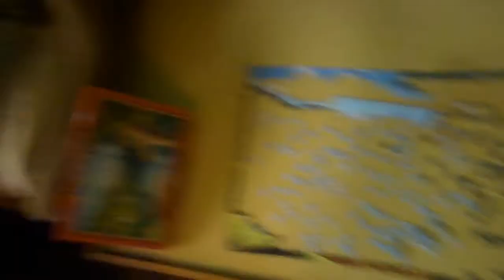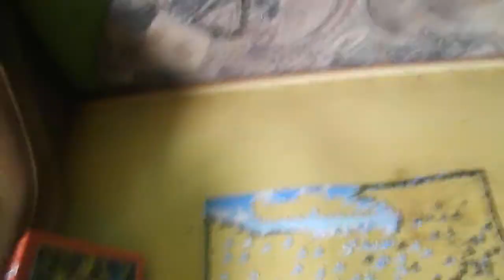1500 DARABOS PUZZLE KIRAKÁS #11